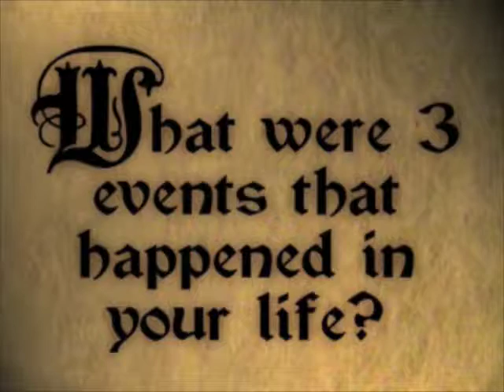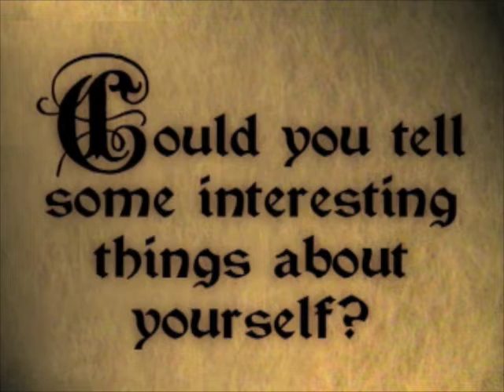Sir Isaac Newton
A funny, easy, yet educational way to learn about Isaac Newton.

By Weird Alec